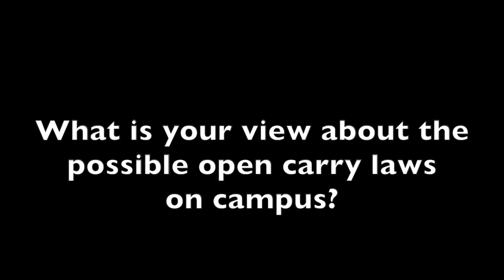WOTS- Possible Open Carry Law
The DT's Sean Hollingsworth reports on student and faculty opinions about the possible open carry laws on campus.